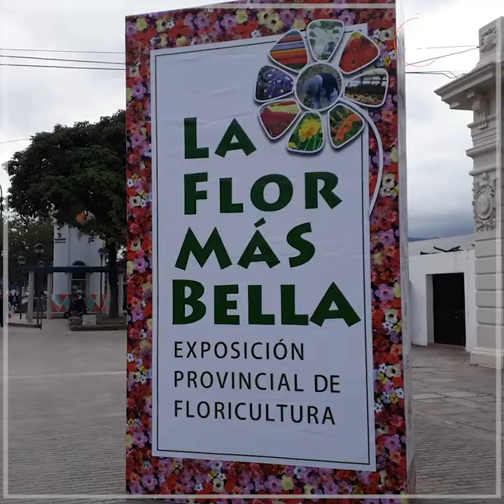Cactus, plantas carnívoras y mucho más en la VIII Exposición de Froricultura